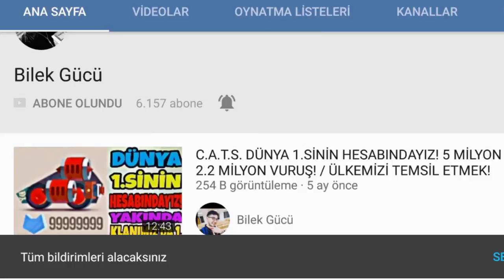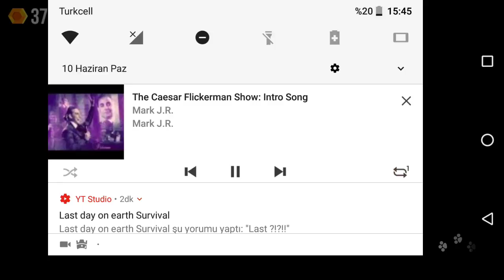VEEEE BEKLENEN SİNSİ GELDİ! / ŞİMDİ RAKİPLER DÜŞÜNSÜN!